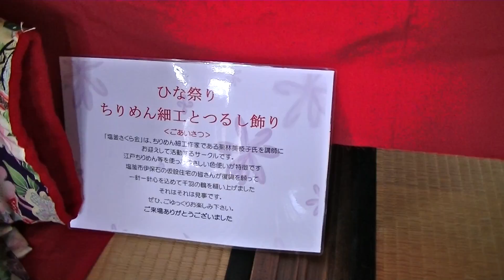塩竈deひなめぐり ～おもてなしの雛祭～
日時　平成30年2月28日

場所　塩釜市　亀井邸